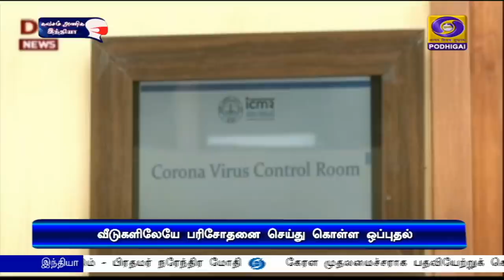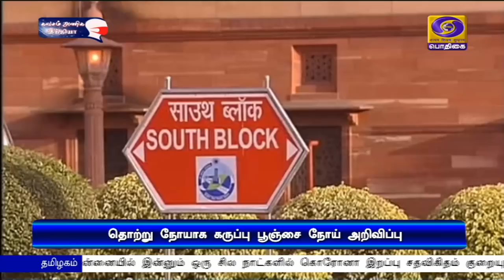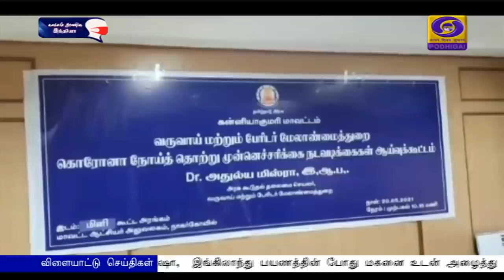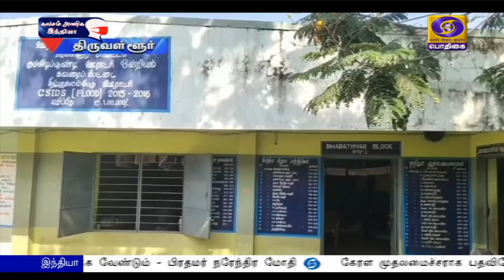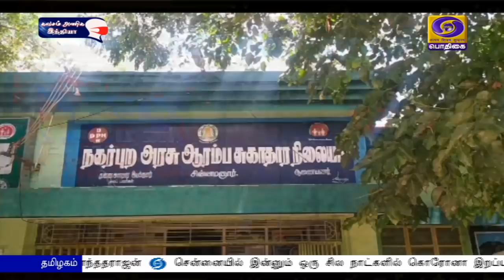பொதிகை இரவு 7.00 மணி செய்திகள் [20.05.2021]PodhigaiTamilNews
1)   உருமாறிய கொரோனா தொற்று பரவலுக்கு ஏற்ற வகையில் அதனை எதிர்கொள்ளும் உத்திகளையும் மாற்றியமைக்க வேண்டும் - பிரதமர் நரேந்திர மோதி.

2)    கேரள முதலமைச்சராக பதவியேற்றுக் கொண்டார் பினராயி விஜயன் -  ஆளுநர் ஆரிஃப் முகமதுகான் பதவிப்பிரமாணம் செய்து வைத்தார்.

3) கருப்பு பூஞ்சை நோயை நோய் தொற்று சட்டத்தின் கீழ் தொற்று நோயாக அறிவிக்க மாநில அரசுகளுக்கு மத்திய அரசு தகவல்.

4)  தமிழகத்தில் 18 வயது முதல் 44 வயதுடையவர்களுக்கு கொரோனா தடுப்பூசி - திருப்பூரில் தொடங்கி வைத்தார் முதலமைச்சர் மு க ஸ்டாலின்.

5)   வீடுகளிலேயே கொரோனா பரிசோதனை செய்து கொள்வதற்கான ‍ Coviself  உபகரணம்  இந்திய மருத்துவ ஆராய்ச்சிக்குழுமம் ஒப்புதல்.

6) அன்டார்டிக்காவில் உள்ள உலகின் மிகப்பெரிய பனிப்பாறை உடைந்தது - ஐரோப்பிய விண்வெளி மையம் தகவல்.